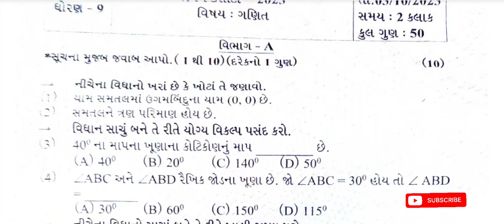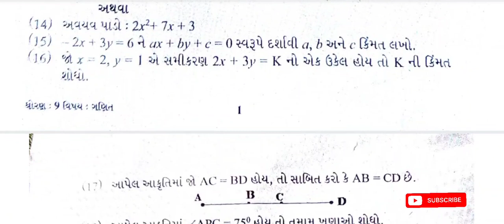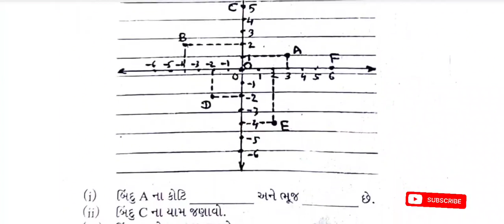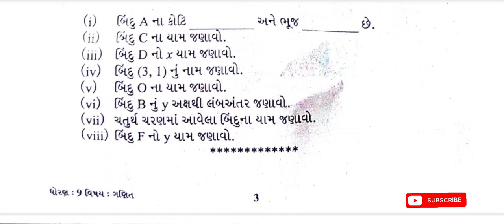Std 9 maths pratham parixa Paper Solution october 2023 | Dhoran 9 maths Pratham Pariksha 2023